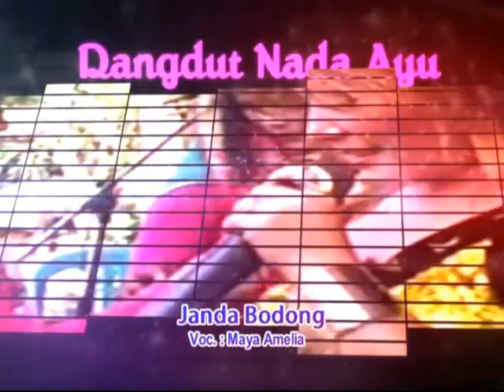Janda Bodong - Maya Amelia - Nada Ayu Dangdut Pantura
Tembang Dangdut Pantura & Tarling Cirebonan Nunung Alvi Nada Ayu Group - 2 Juni 2015 - Dusun Cikadu Desa Margahayu Kecamatan Pagaden Barat Kab. Subang - Dokumentasi Kel. Carmun - Sadem (Sumarni) Kel Besar Bp. Nayong - Ibu Salnatem | Pernikahan : Titi Karteti & Husnan Arif Hoeroni
(Lagu Dangdut Remix Janda Bodong - Hits Riana Oces)